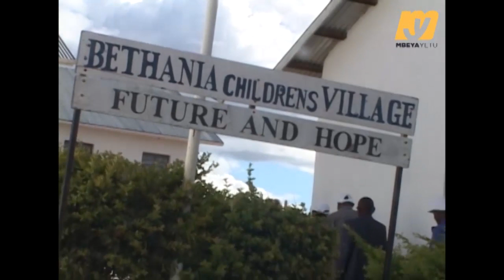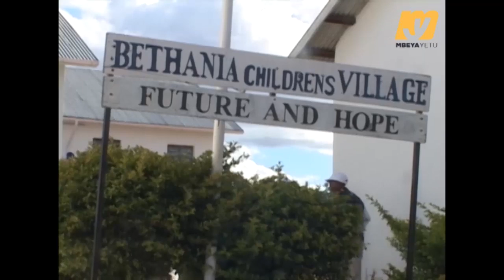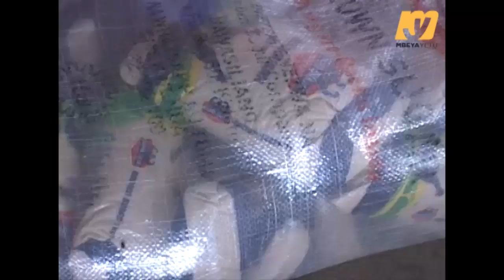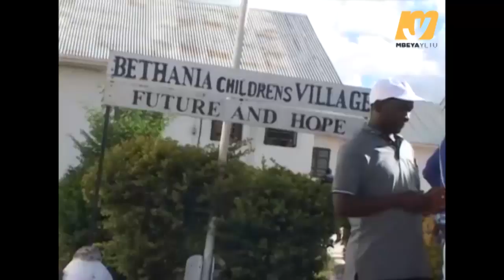WANASEMINA WAJITOLEA SEHEMU YA POSHO KUWASAIDIA WATOTO WA BETHANIA HOME SUMBAWANGA